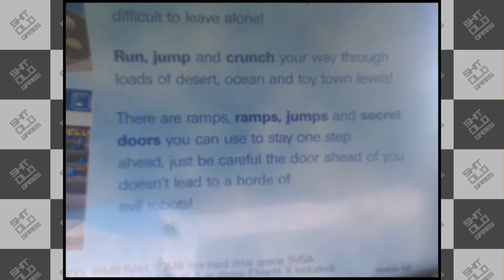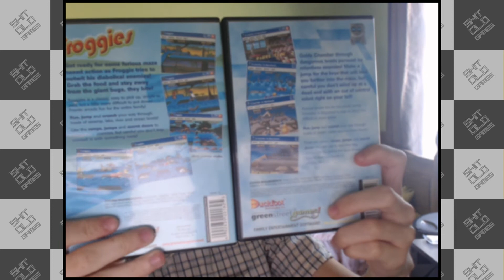Cruncher in Mazeland - ShitOldGames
There are ramps, ramps, jumps and secret doors!